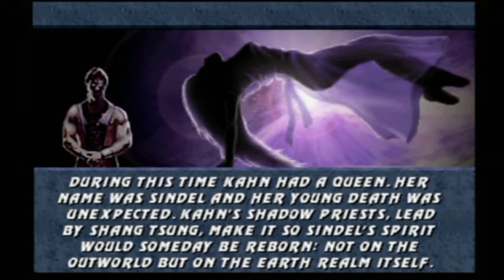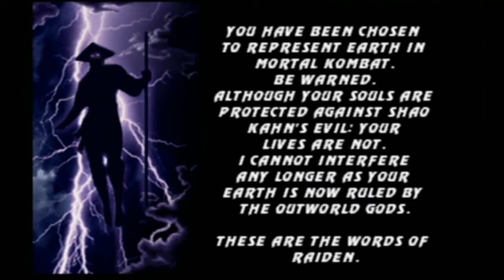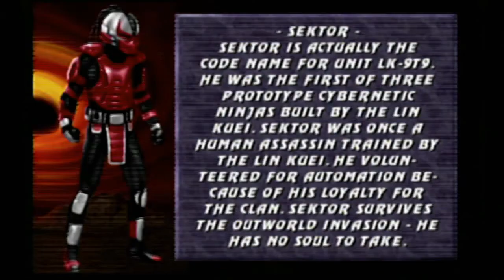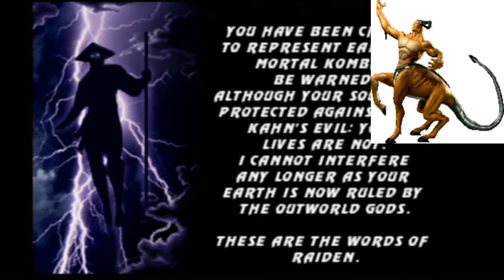Night Yoshi Talks About Mortal Kombat 3 (Arcade)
I will not be doing an LP series of any version of Mortal Kombat 3 and here is why. Sorry for those that like this game or wanted to see me do it but I just can't.